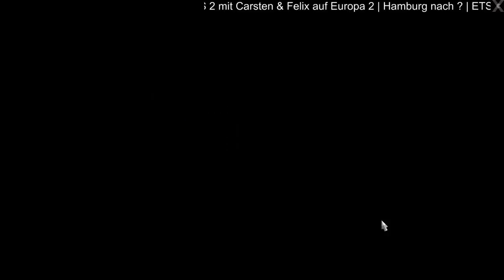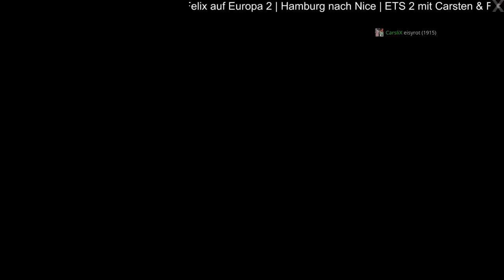EUROPATOUR | ETS2 #089 [LPT | deutsch | german | gameplay]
Let's Play Together Euro Truck Simulator 2 mit Carsten & Felix auf Carslix.
► Wir gehen auf Europatour. ◄

Links:
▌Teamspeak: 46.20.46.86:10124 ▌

▌Ankuppeln, Einsteigen, Anschnallen und Losfahren - werde mit dem Euro Truck Simulator 2 zum Fernfahrer und erkunde dabei den europäischen Kontinent. Neben Dutzenden von Ladungen und Ländern kannst Du dabei auch aus insgesamt 12 Zugmaschinen von 7 zum Teil original lizenzierten Herstellern wählen und diese mit unterschiedlichen Anbauteilen zu Deinem Eigen machen! ▌

Die öffentliche Verwendung dieses Videos ist nicht ohne Erlaubnis gestattet.
Anfragen jeglicher Art bitte per Direktnachricht.